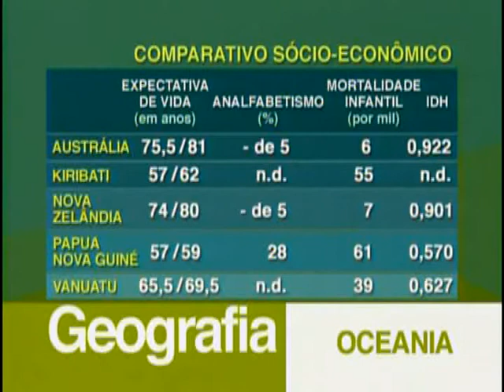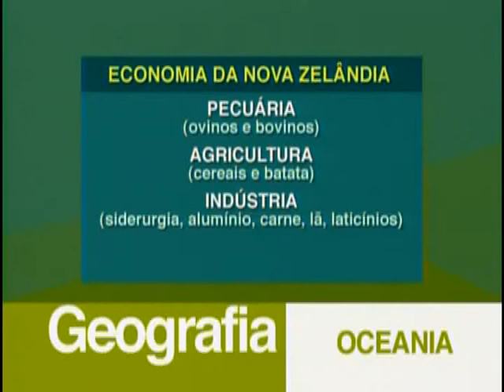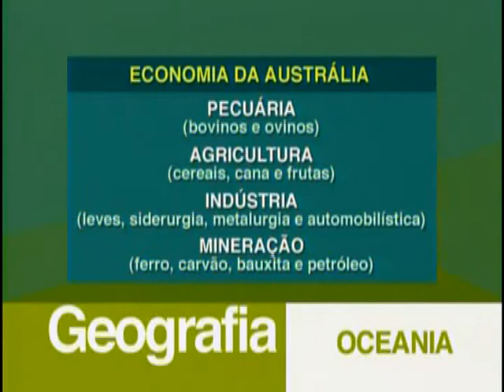A 14 - Oceania - Geografia - Vestibulando Digital